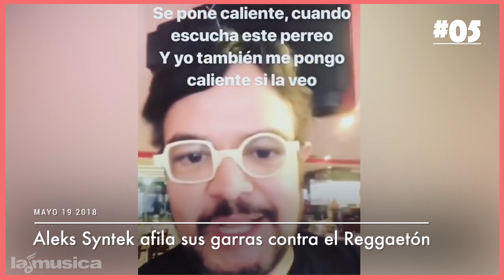Los 10 Momentos Más OMG de la Música Latina en 2018 | LaMusica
Hacemos un recuento de los 10 momentos que nos dejaron con la boca abierta durante este año. ¿Será que tu favorito esta en nuestra lista?